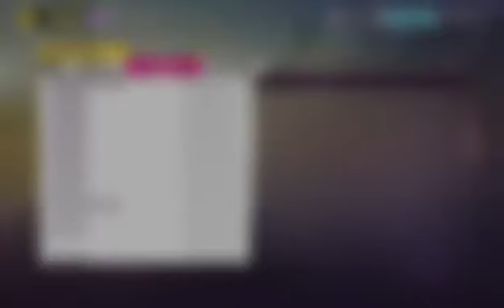Forza Horizon 5 #5